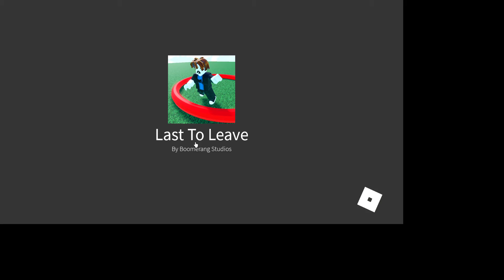Last to leave with cousin episode 2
hi guys today I am playing Last to leave again with my cousin. Special thanks to matteo for making this video.